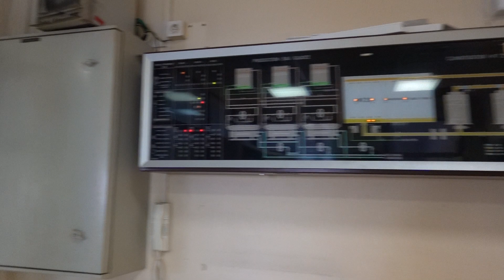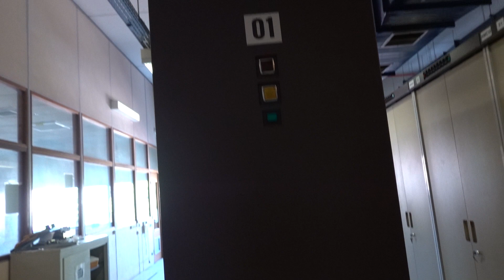Le Téléphone Urbex - Autocommutateur MT25 - Rosny 2 ET1 (BC52)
Visite commentée de l'autocommutateur français téléphonique public Électronique Temporel de 2ème génération de type MT25 - Rosny 2 ET1 (BC52), à Rosny-sous-Bois (93) filmé par MM. le 5 juin 2023.
Pourvu, au moment de son arrêt, de Calculateurs Mercure 322.

Mis en service le 10 décembre 1986.
Mis hors service le 4 décembre 2018.

Constructeur CGCT.